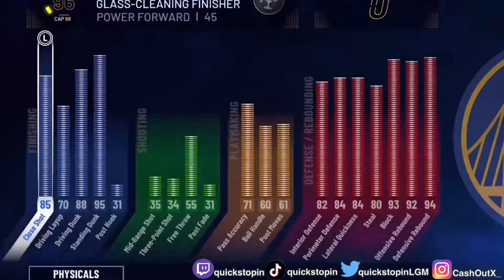*BEST*CENTER BADGES IN NBA2K21!!(GETS EVERY CONTACT DUNK ANIMATION!!)✨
I’m Going Crazy All 2021 With The Bangers I’m Tryna Make This A Living And Provide Content For My Beautiful Supporters Love Yall Happy New Year BTW!!!❤️
Socials:
During NBA 2K21 I made videos on:
- 99 OVERALL ONE DAY NBA 2K21